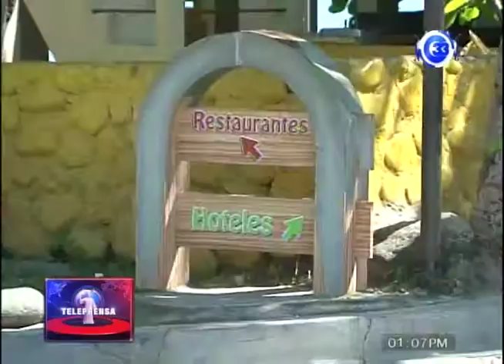Promueven el turismo sostenible como eje de desarrollo económico